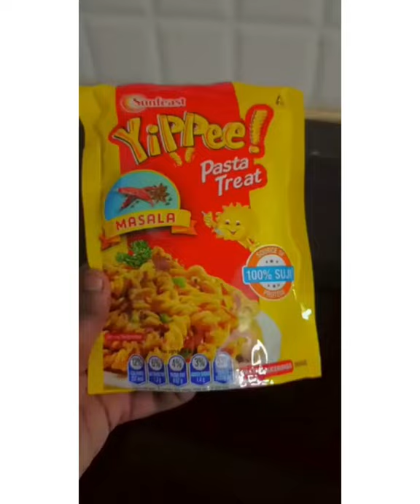Trying Yippee Pasta Treat Masala | Pearl Bee 🌈